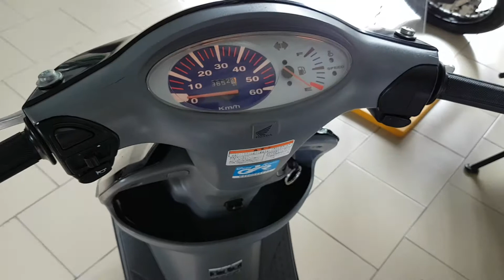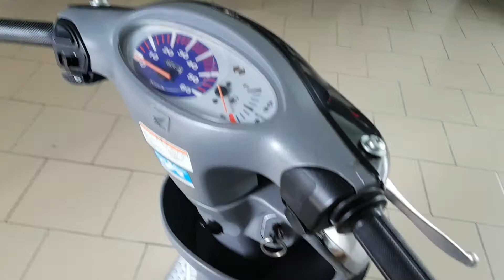Honda Dio AF 56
4 тактный, водяное охлаждение